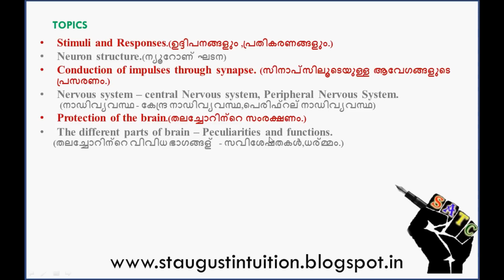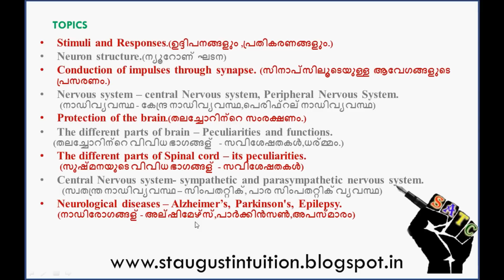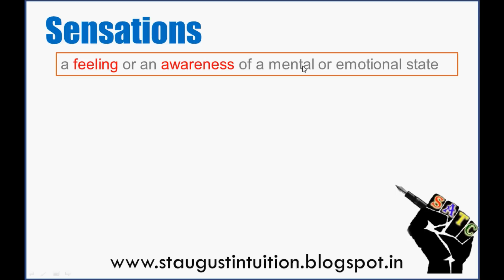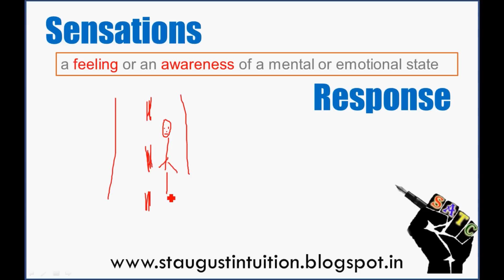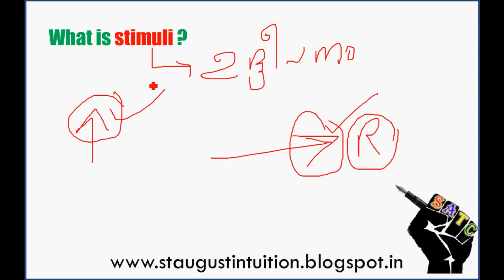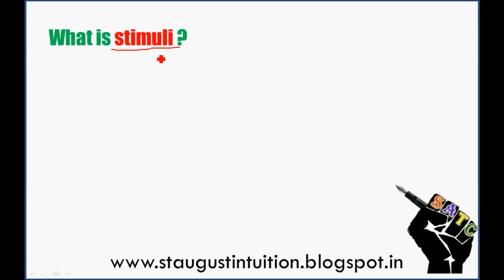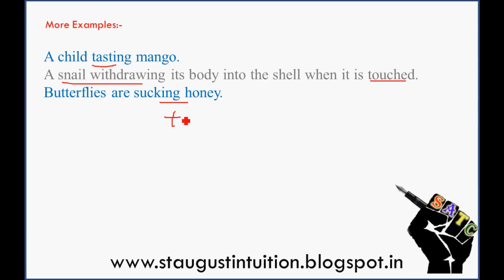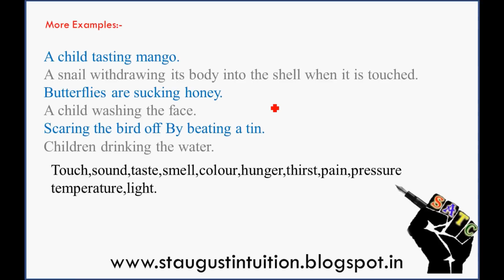BIOLOGY| PART1- CHAPTER 1 - STMULI |NEW SYLLABUS | 2016| CLASS 10 KERALA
Learn SSLC BIOLOGY class 10 KERALA (NEW SYLLABUS)
chapter 1 Sensations and Responses-. This video tach you what is stimuli and responses?